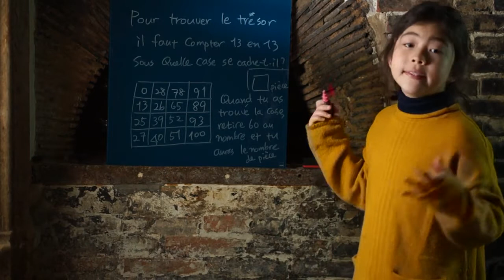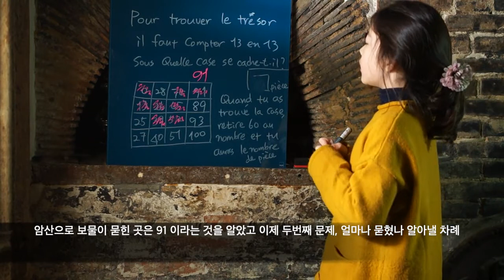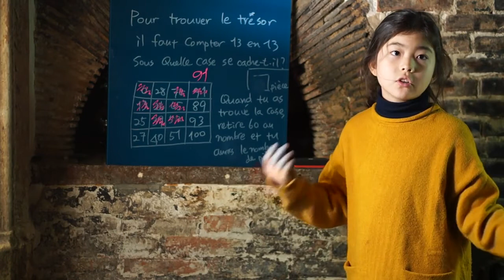07 암산훈련 및 근사값 teaser